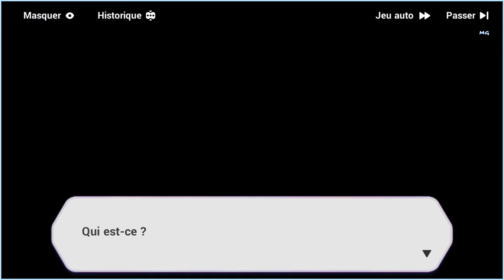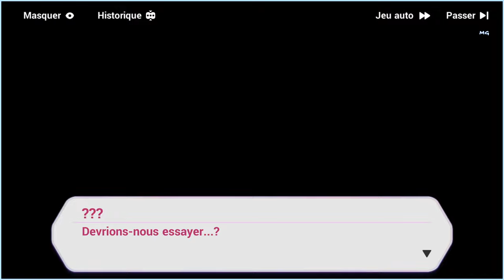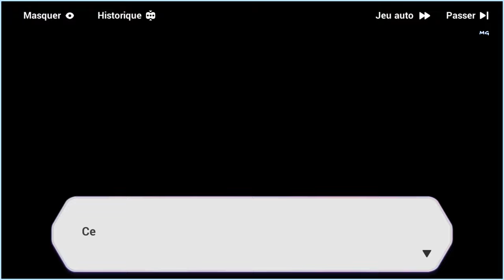Honkai Impact 3rd - Événements ꒰Le Jours Où Vous Avez Disparu Avec Les Étoiles꒱ #2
🌠Le jour où tu as disparu avec les étoiles🌠 #2

[Le jour où tu as disparu avec les étoiles] est de retour ! Obtenez des fragments [sucrés et épicés], un héritage antique et des cristaux de l'événement !

[Heure] 10h00, 30 décembre 2021 ~ 04h00, 13 janvier 2022

[Niveau Capitaine Requis] 25 ou plus.

⑅ Je vous remercie d'avoir regarder ma vidéo˖